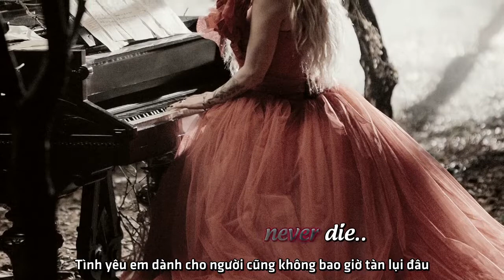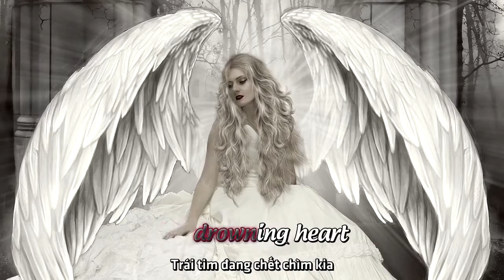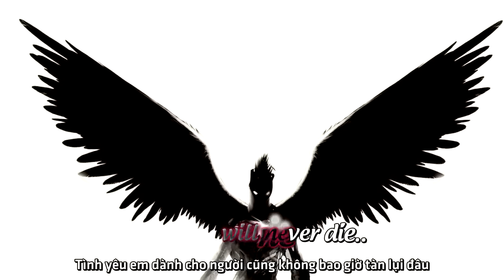[Vietsub] My Love Will Never Die - Claire Wyndham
Lyrics video for My Love Will Never Die by AG ft. Claire Wyndham. This creepy & hauntingly beautiful song also appears in Season 4 Episode 10 of Lucifer. Reminds me of a ghost singing a haunted love letter/lullaby/nursery rhyme.